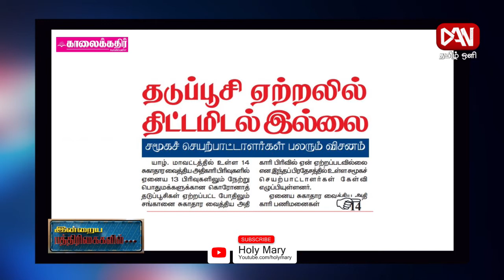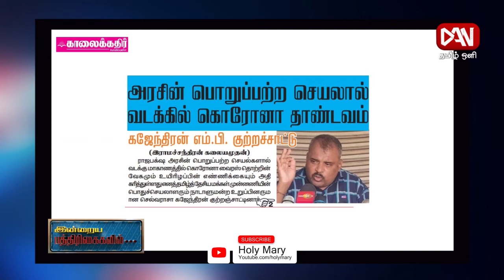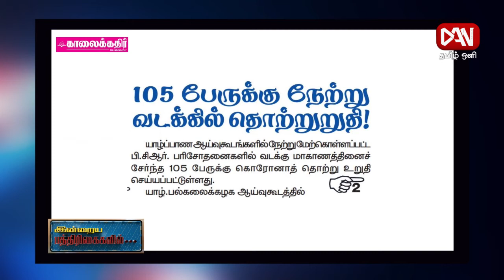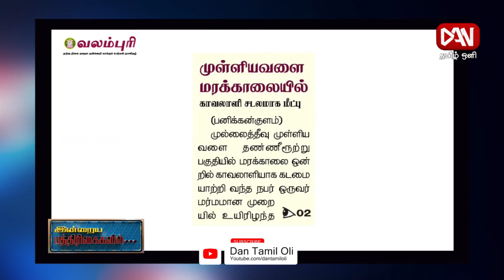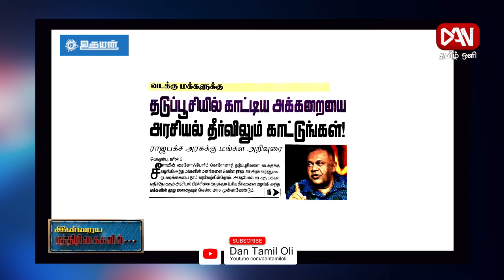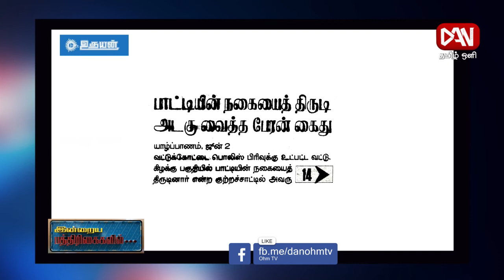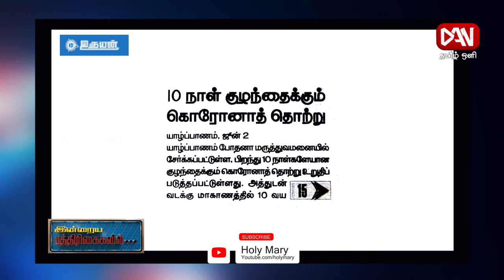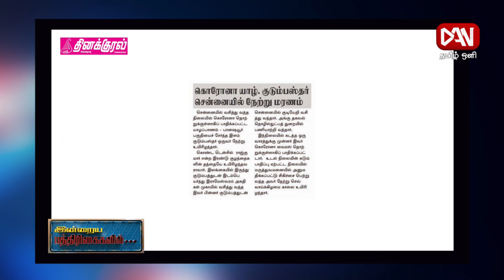பத்திரிகைகள் ஓர் பார்வை | Paper News | 02.06.2021